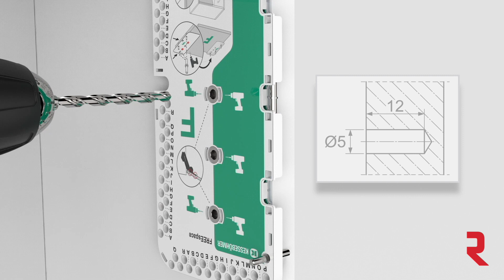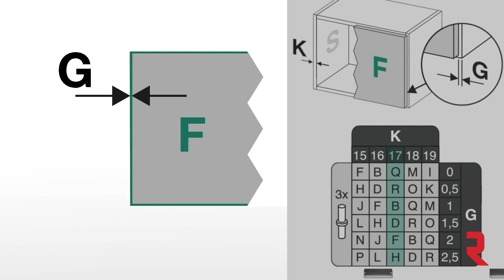Système d'ouverture ascendante FREEspace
Bien plus qu'une simple optimisation, FREEspace est une véritable innovation en termes de technologie, de fonctionnalité et de conception. Plus compact et plus élaboré, mais encore plus fort!